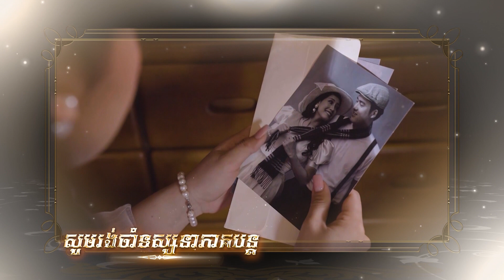រឿង ទឺកនិងប្រេង ( Teok Neng Breng) Episode #39 Part (3/3)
TV5 Cambodia
Follow us now